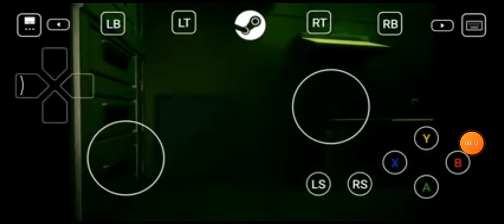fan made trailer